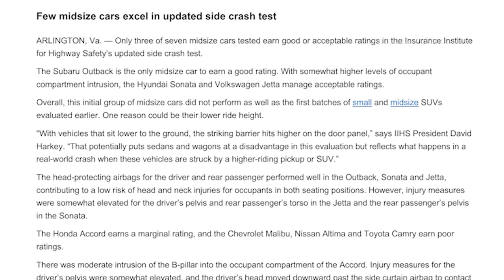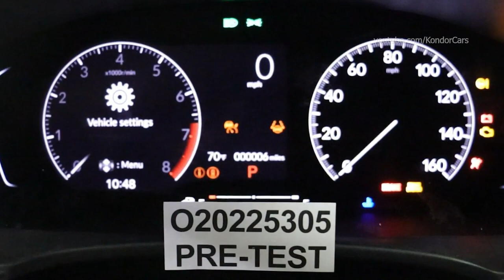2022 Honda Accord Crash Test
Honda Accord crash test Side, updated
Rating applies to 2018-22 models
Tested vehicle: 2018 Honda Accord 1.5T LX 4-door
The Honda Accord was redesigned for the 2018 model year.

Crashworthiness
Rating overview
Small overlap front: driver-side   G
Small overlap front: passenger-side  G
Moderate overlap front G
Side: original test      G
Side: updated test M
Roof strength G
Head restraints & seats  G

Crash avoidance & mitigation
Headlights (varies by trim/option) G A
Front crash prevention: vehicle-to-vehicle
Standard system
Superior

Front crash prevention: vehicle-to-pedestrian
Standard system
Superior

Seat belts & child restraints
Seat belt reminders G
LATCH ease of use G +